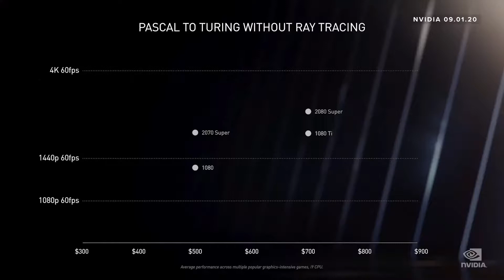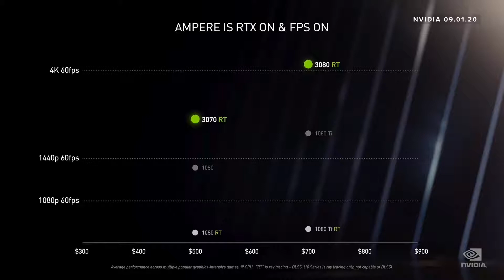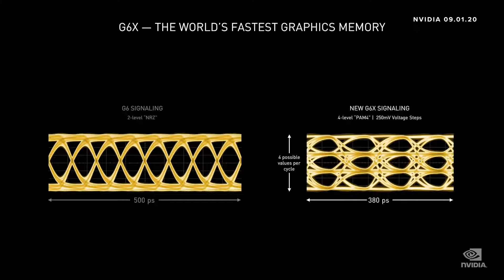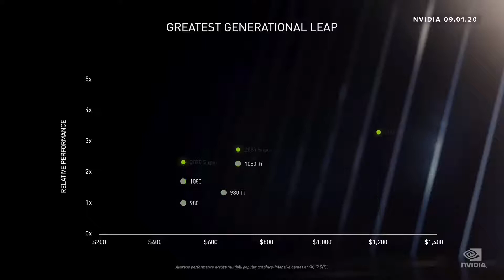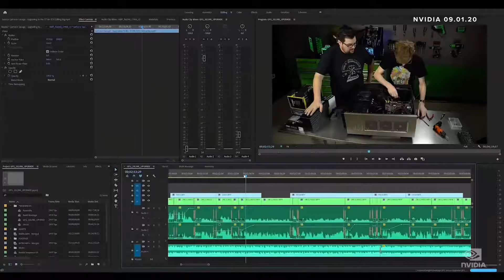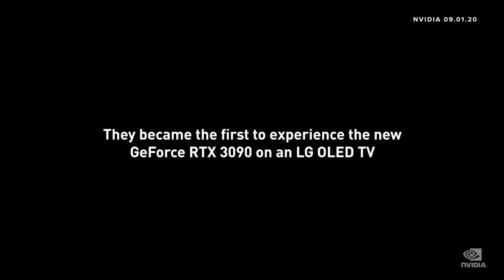Check out all the RTX 3000 Series GPUs Nvidia just revealed (3070, 3080, 3090)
Nvidia just announced their new rtx 30 series graphics card.